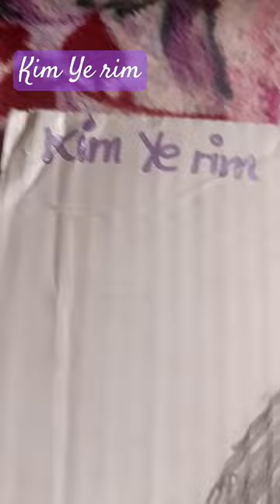Kim Ye rim(Red velvet)(Yeri)India